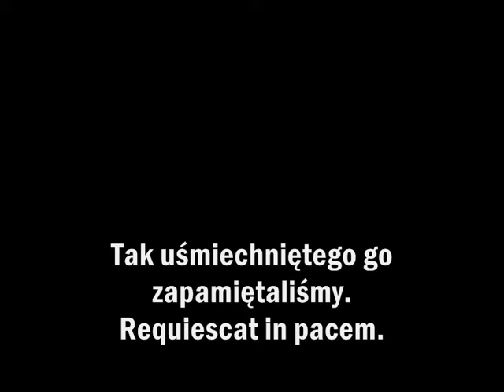Uśmiech Szmajdzinskiego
Jerzy Szmajdziński (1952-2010). Ostatnie nagranie Warsztatów z wicemarszałkiem sejmu i kandydatem SLD na prezydenta Polski przed jego tragiczną śmiercią w Smoleńsku. Takim go zapamiętamy - uśmiechniętego - niech spoczywa w pokoju.